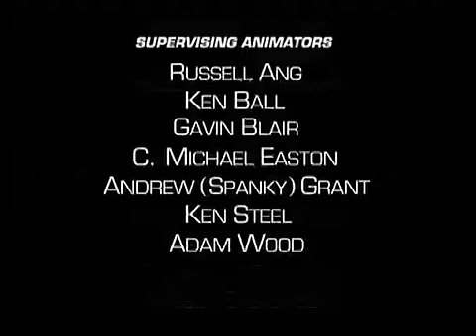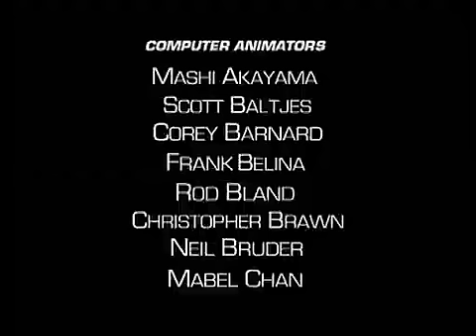Beast Wars Capitulo 2 latino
Beast Wars Capitulo 2 - Guerra de Bestias Parte 2 latino